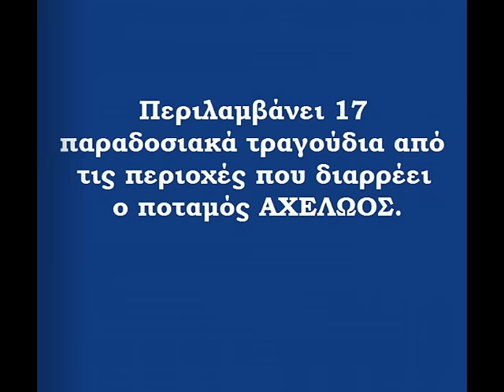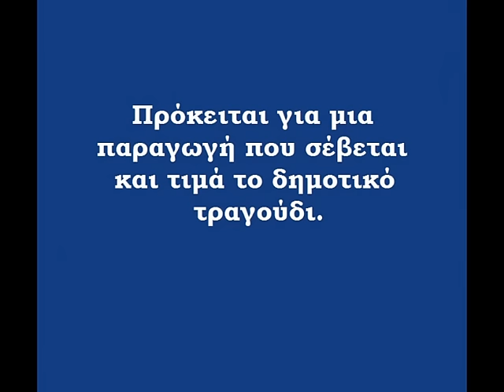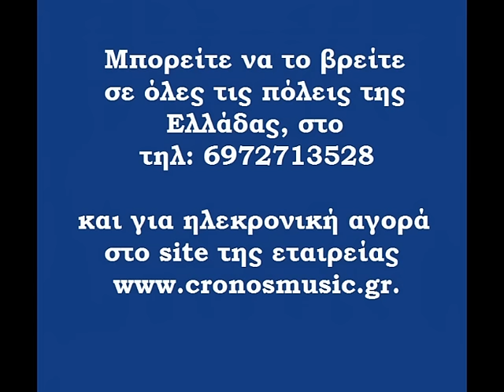ΚΥΚΛΟΦΟΡΗΣΕ ΤΟ ΝΕΟ CD ΤΟΥ ΓΙΩΡΓΟΥ ΥΦΑΝΤΗ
Απ΄την καρδιά της Πίνδου, ''εκεί που η γη ακουμπάει στ' αστέρια και τα έλατα στηρίζουν τον ουρανό'', εκεί που πηγάζει ο ζωοδότης Αχελώος, εκεί που η Βλάχικη φυλή σμίλεψε τα δικά της τραγούδια με το μοναδικό ηχόχρωμα, εκεί που οι Κονιτσιώτες μαστόροι γεφύρωσαν τον κόσμο, εκεί που τα τσελιγκάτα των Σαρακατσάνων έχουν το βασίλειό τους, ξεκινάει το μουσικό οδοιπορικό ο τραγουδιστής  Γιώργος Υφαντής.
Συνοδοιπόροι σ΄αυτό το ταξίδι είναι ο δεξιοτέχνης του κλαρίνου Γιώργος Κωτσίνης με την κομπανία του και η Ανθούλα Νούση.Καταφέρνουν να μας δώσουν 17 υπέροχα παραδοσιακά τραγούδια, τηρώντας με ευλάβεια τις μουσικές ιδιαιτερότητες της κάθε περιοχής. Μερικά από τα τραγούδια βγαίνουν για πρώτη φορά στη δισκογραφία, όπως ακριβώς τα βρήκε και τα διέσωσε ο Γιώργος Υφαντής.
     Ο σύλλογός μας αισθάνεται ιδιαίτερα ικανοποιημένος που κατάφερε να πραγματοποιήσει αυτή την έκδοση.

Μορφωτικός Εξωραϊστικός Όμιλος Περδικακίου